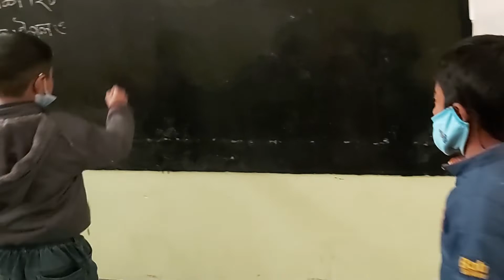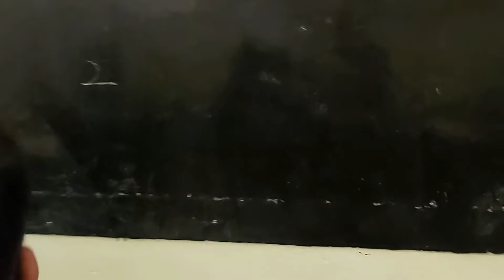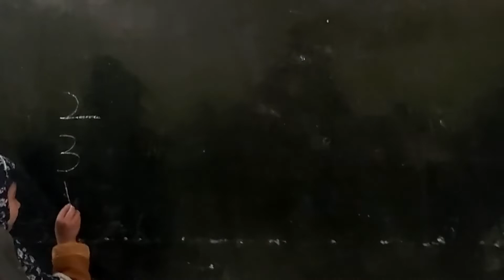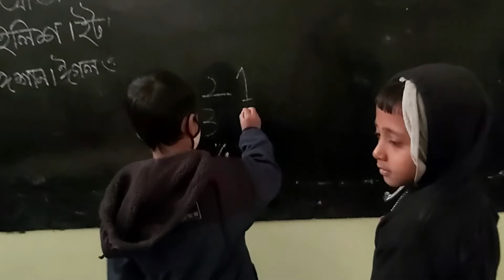guessing numbers game